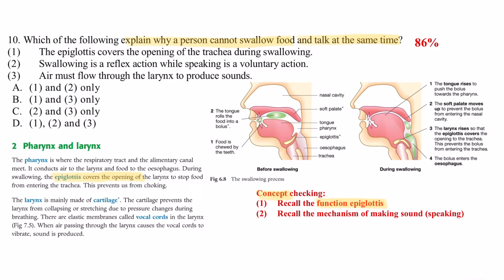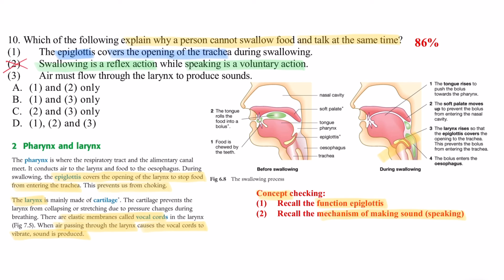DSE Bio │ HKDSE 2020 MC Q10 │ swallowing and talking 有口難言 │ Faith Education {雙語Bilingual}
梁公語錄

0:00 廣東話
1:00 English